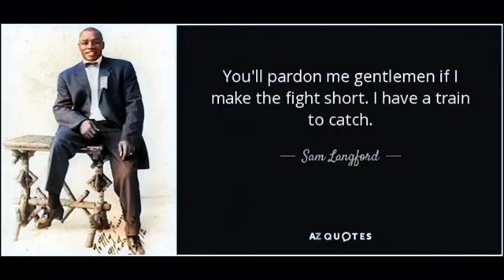2 Smallest Heavyweight Boxing Champions nobody Knows ( Smaller than Mike Tyson ) Small But Terrible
top5 small vs big knockouts
Why size doesn't matter
mike tyson
Semmy Schilt
Boxing
Big Fighters
Mike Tyson
Eric Esch
United States
Nigel Benn
Joe Frazier
Roy Jones Jr.
Jack Dempsey
ultimate fighting championship
fighting
anderson silva
daniel cormier
funny
funny mma
boxer
funny moments in mma
craziest
weigh ins
stare down
face off
most
knockout
moments
mayweather
ufc highlights
fail mma
conor
knockouts
combat
wilder vs fury 2
gone wrong
Mike Tyson Vs Biggest Fighters [FULL HD]
tyson sammy scaff
tyson tyrell biggs
tyson bruno
tyson 10 time
tyson destroy
tyson vs smith
tyson vs green
Top 20 small vs big fighters
Small vs big fighters Unequal fights in MMA
Fights in MMA
UFC
MMA
respect mma
respect mma fighter
no respect mma
mma respect
mma fight respect
respect mma moments
mma best respect
disrespectful moments mma
humiliating moments mma
karma mma
sportsmanship mma
best respect
ufc respect and emotion
ufc fighters showing respect
ufc best respect moments
instant karma mma
Kinng of perfection
UFC Champions
small boxer vs big boxer
small boxer vs big guy
big show vs small boxer
miniature boxer vs boxer
mini boxer vs boxer
Greatest Small Heavyweights: Boxing
TOP 20 Small vs Big Fighters - Size Doesn't Matter
Heavyweight Boxers Height Comparison
Baby Jacob Matlala-Shortest Boxing Champion Ever
Mike Tyson height
Mike Tyson Vs BIGGEST Fighters
Why size doesn't matter Top5 small vs big knockouts
SMALL FIGHTERS VS BIG FIGHTERS | SIZE DOESN'T MATTER
Top 20 Small vs Big Fighters knockouts in MMA
Light Weight Boxer vs Heavy Weight Street Boxer ( *GETS DANGEROUS!!)
tyson vs roy jones
mike tyson vs roy jones jr
mike tyson
mike tyson vs roy jones jr full fight
mike tyson vs roy jones jr highlights
roy jones jr
mike tyson highlights
mike tyson vs roy jones
mike tyson vs roy jones jr live
tyson vs roy jones full fight
mike tyson vs roy jones jr live fight
mike tyson knockouts
tyson vs jones jr
boxing
roy jones
tyson vs jones
tyson
roy jones jr vs mike tyson
mike tyson training
tyson jones
roy jones jr highlights

roy jones jr.
mike tyson weight
mike tyson weigh-in
mixed martial arts
iron mike tyson
mike tyson
mike tyson interview
mike tyson podcast
mike tyson hotboxin
mike tyson fights
mike tyson ko
boxing
mike tyson knockout
mike tyson punch out
mike tyson 1985
mike tyson knockouts
hotboxin with mike tyson
mike tyson training
mike tyson motivation
hotboxin
iron mike
tyson ranch
mma
mike tyson reaction
mike tyson highlights
hotboxing with mike tyson
mike tyson confidence speech
mike tyson mentality
mike tyson motivation cus
new show
ufc
hotboxing
knockouts
podcast
sports podcast
interview
knockout
mike tyson kevin gates
kevin gates mike tyson
mike tyson mushrooms
mike tyson dmt
logan paul mike tyson
mike tyson logan paul
mike tyson cold killer
mike tyson tribute
legend
hector mercedes boxer height
hector mercedes height
holyfield vs tyson boxrec
ricardo spain
don halpin
trent singleton
mike tyson
larry holmes
trevor berbick
hector mercedes
buster douglas
jesse ferguson
tyrell biggs
muhammad ali
roberto duran
marvelous marvin hagler
thomas hearns
eric esch
Sam Langford
tommy burns
Jack Johnson vs Tommy Burns Highlights Good Quality Colorized - Sydney, Australia 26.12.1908
Sam Langford Vs Bill Lang In Full Color
The Legendary Sam Langford - _Boston Tar Baby_ in COLOR
Tommy Burns vs Bill Squires - July 4, 1907
mike tyson net worth
mike tyson next fight
mike tyson movie
mike tyson record
mike tyson daughter
mike tyson boxing record
mike tyson mysteries
mike tyson vs muhammad ali
evander holyfield
muhammad ali
lennox lewis
floyd mayweather
tyson fury
roy jones jr
wladimir klitschko
tony bellew
billy walker
horace notice
daniel dubois
joe joyce
jeff bergman
chuck deezy
jim rash
snoop dogg
rachel ramras
norm macdonald
mike tyson trainer
t shirt mike tyson dolce gabbana
t shirt mike tyson boxing 1984
mike tyson undisputed truth
mike tyson update
mike tyson u
mike tyson u wojewódzkiego
mike tyson vs holyfield
mike tyson vs manny pacquiao
mike tyson vs lennox lewis